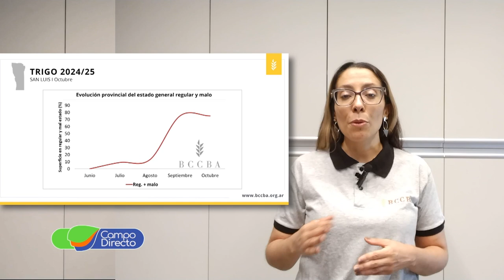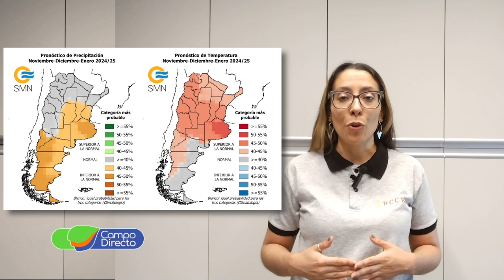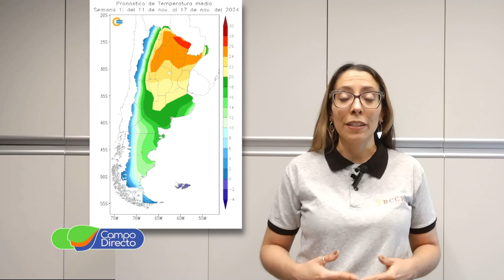Análisis Agrometeorológico de la BCCBA 15-11-2024